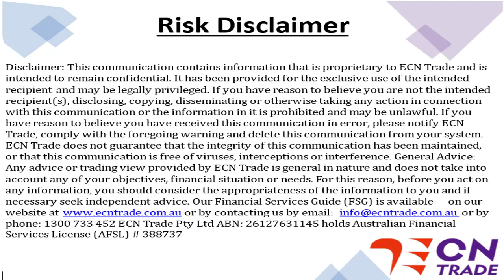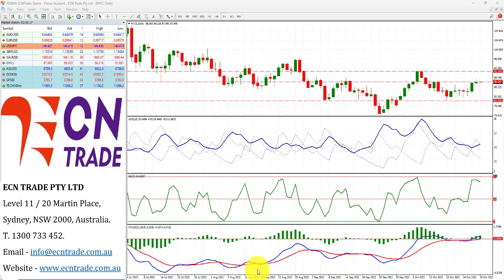ECNTRADE Morning Webinar 2022 OCT 28